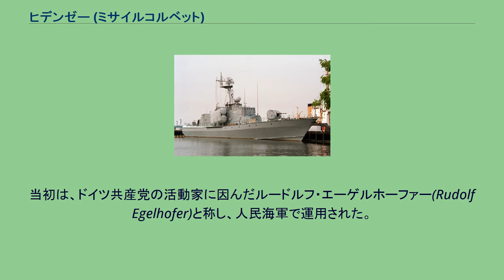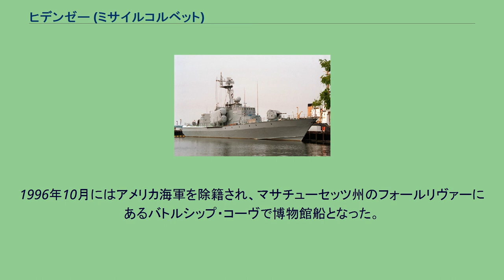ヒデンゼー (ミサイルコルベット)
ヒデンゼー(ドイツ語:Hiddenseeヒデンゼー)は、ドイツ連邦共和国およびアメリカ合衆国のミサイルコルベット(Flugkörperkorvetten)である。
ソ連で建造された1241型大型ミサイル艇の1 隻である。
艇名は、バルト海上のドイツの領土ヒデンゼー島に因む。
ドイツ民主共和国(東ドイツ)では、1980年代にそれまでの205型大型ミサイル艇を置き換える目的で1241RÄ型対艦ミサイルコルベット(Flugkörperkorvetten der Projekt 1241 RÄ)の導入を実施した。
ヒデンゼーは、その2番艇としてロシア共和国ルィービンスクのヴィーンペル設計局(現在のNPO「ヴィーンペル」)で建造された。
当初は、ドイツ共産党の活動家に因んだルードルフ・エーゲルホーファー(Rudolf Egelhofer)と称し、人民海軍で運用された。
艇番号は、当初は772を与えられ、1987年に572に改められた。
1990年10月3日に東西ドイツが再統一されると、ルードルフ・エーゲルホーファーの同型艇は尽く海軍を除籍された。
一方、ルードルフ・エーゲルホーファーは除籍を免れ、ヒデンゼーと改称の上ドイツ海軍に在籍した。
艇番号も、R6166に改められた。
ドイツ海軍では、旧1241RÄ型は621型ミサイルコルベットと呼ばれた。
しかし、ヒデンゼーの残存は調査のためで、この艇がドイツ海軍で本格運用されることはなかった。
ヒデンゼーは1991年4月にはドイツ海軍を除籍され、同年11月には調査のためアメリカ合衆国へ引き渡された。
1996年10月にはアメリカ海軍を除籍され、マサチューセッツ州のフォールリヴァーにあるバトルシップ・コーヴで博物館船となった。